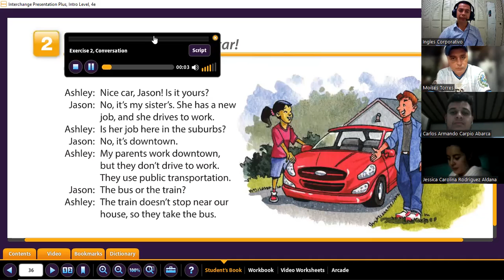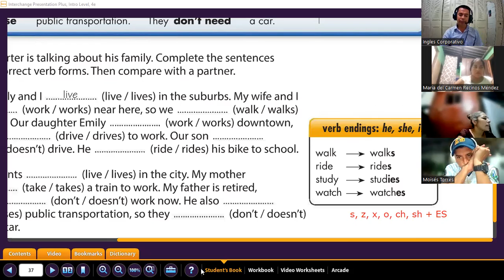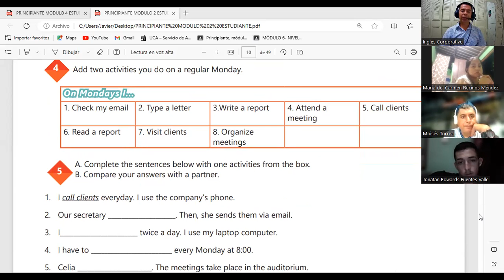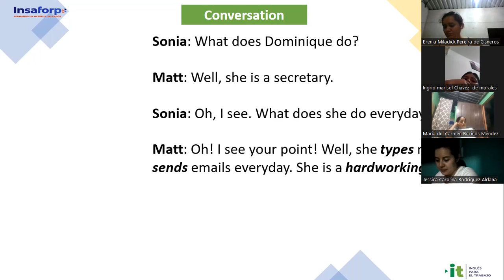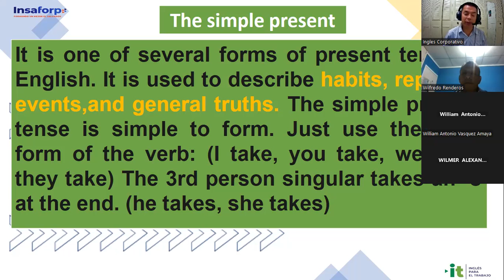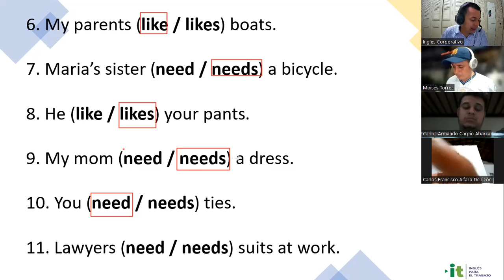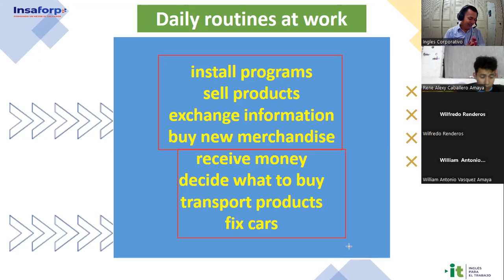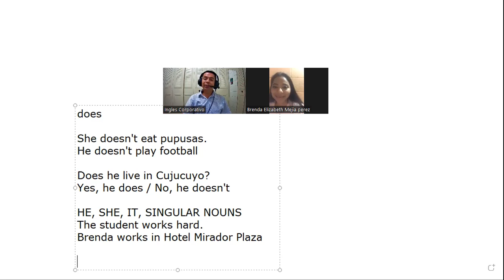Sesión 2 -22-08-2023-29750-0011-2023-Gómez- Time expressions for regular activities